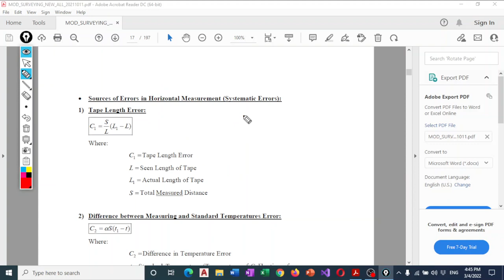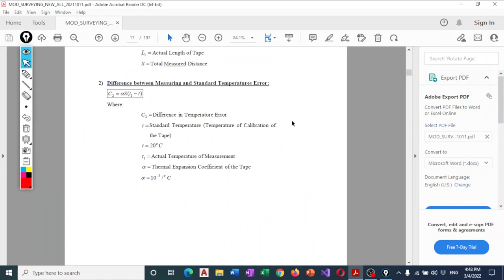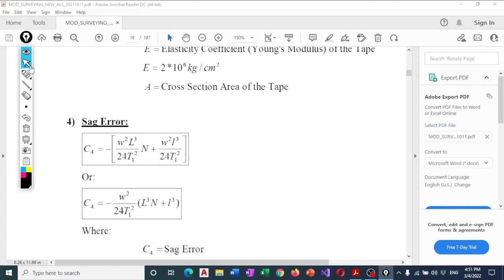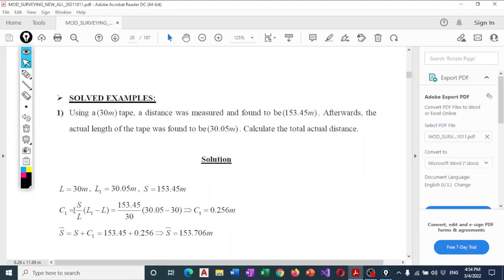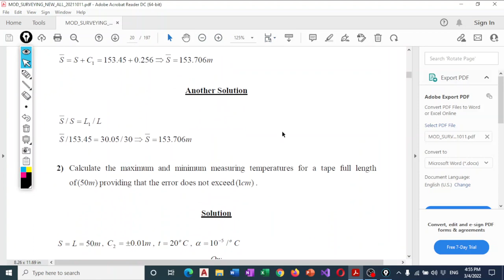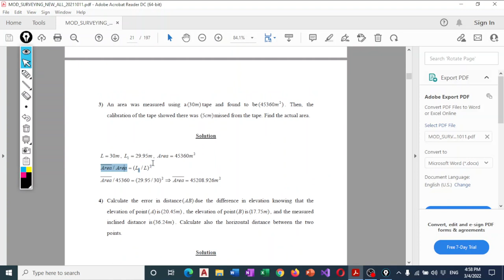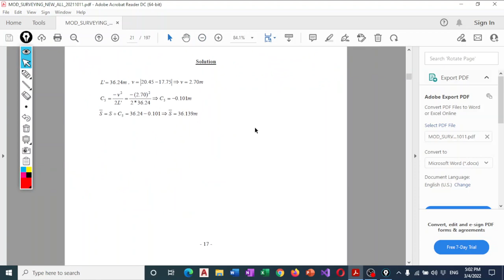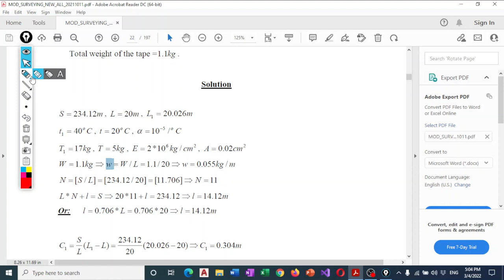Chapter 2 Part 2